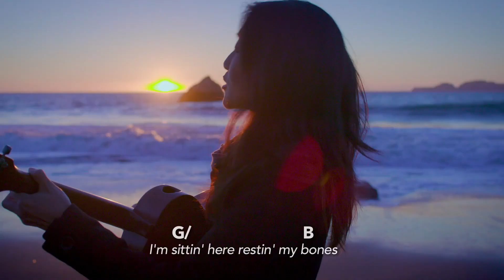Sittin' on the Dock of the Bay - Otis Redding (ukulele cover) // Cynthia Lin Play-Along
UKE INFO: I'm playing a custom tenor handcrafted by Tyde Music called "The Bae," featuring the San Francisco skyline.  See more detail of that special uke

for Cynthia's Beginner Ukulele Lesson series***

GET MY SIGNATURE UKE: Available now from your favorite Ohana dealer.
Comes installed with upgraded Worth Brown strings

BEGINNER UKULELE LESSON PLAYLIST - these 6 lessons build on each other and are meant to be learned in order

thank you!  happy strumming!
cynthia.

DOCK OF THE BAY LYRICS
Sittin' in the mornin' sun
I'll be sittin' when the evenin' comes
Watchin' the ships roll in
Then I watch 'em roll away again
I'm sittin' on the dock of the bay
Watchin' the tide, roll away
Wastin' time
I left my home in Georgia
And I headed for the Frisco Bay
'Cause I've got nothin' to live for
Looks like nothin's gonna come my way, so
I'm just come sittin' on the dock of the bay
I'm sittin' on the dock of the bay, wastin' time
Looks like nothin's gonna change
Everything seems to stay the same
I can't do what ten people tell me to do
So I guess I'll remain the same
I'm sittin' here restin' my bones
And this loneliness won't leave me alone
This two thousand miles I roamed
Just to make this dock my home
Now I'm just sittin' on the dock of the bay
Sittin' on the dock of the bay
I'm wastin' time